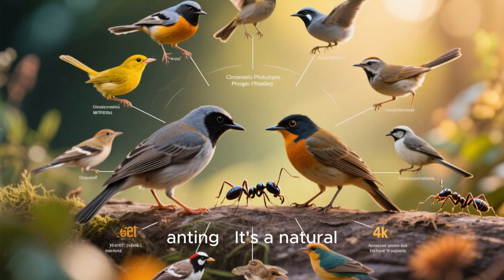When Crows Get Sick, They Visit an Ant Hill | Nature’s Self-Healing Secret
When a crow feels unwell, it doesn’t search for medicine — it searches for ants.

This fascinating behavior, known as anting, is one of nature’s most remarkable self-healing rituals. Crows and other birds intentionally sit on anthills, spreading their wings and allowing ants to crawl through their feathers.

Why?
Ants release formic acid, a powerful natural antiseptic that kills bacteria, fungi, and parasites hiding in feathers.

No doctors.
No medicine.
Just instinct and nature’s built-in pharmacy.

In this cinematic nature documentary, we explore how animals heal themselves using ancient knowledge encoded in instinct — a reminder that the natural world still holds secrets we’re only beginning to understand.

🌿 Watch closely. Nature is always teaching.